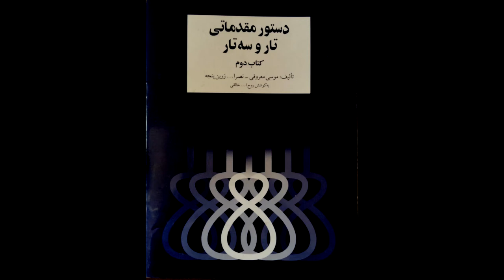تمرین 46سه تار نیما فریدونی دستورمقدماتی تار وسه تار کتاب دوم هنرستان موسیقی روح اله خالقی